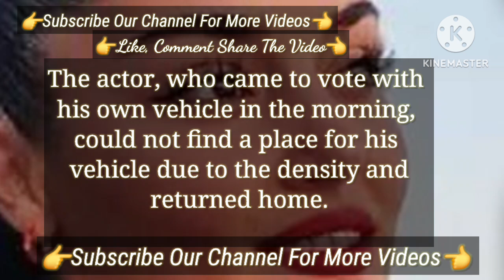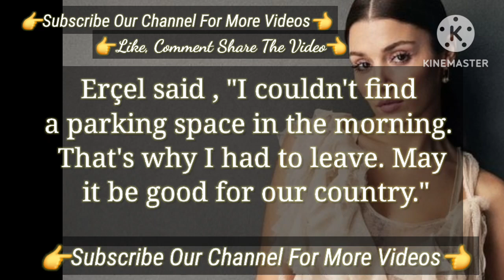the actor who came in returned home | Turkish Tv Series Actress Hande Erçel Bambaşka Biri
She Paid The Bills | Turkish Tv Series Actress Hande Erçel Hakan Sabancı